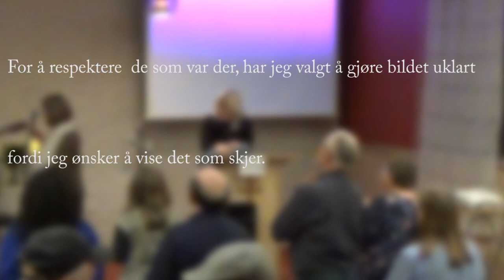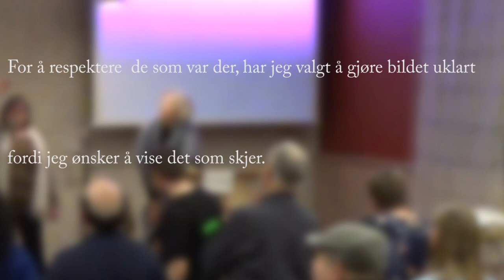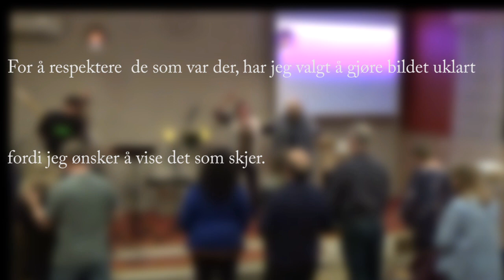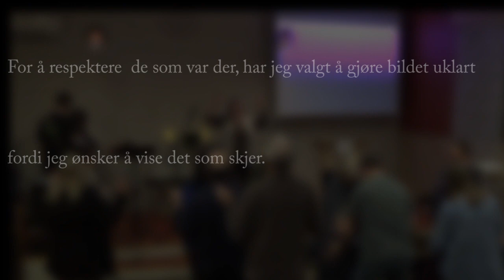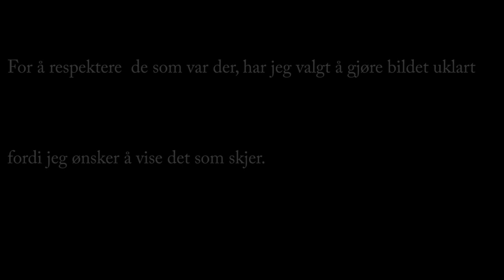Solfrid B. Jepsen i Mosjøen lørd kv 2020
Dette møtet ble holdt helgen før alle strenge tiltak og kaoset i forhold til Corona-viruset brøt ut.
Ganske spesielt egentlig hvordan Guds profetiske Ånd fløt.